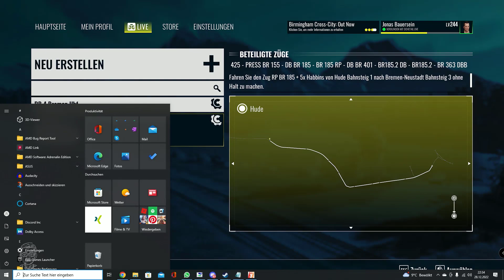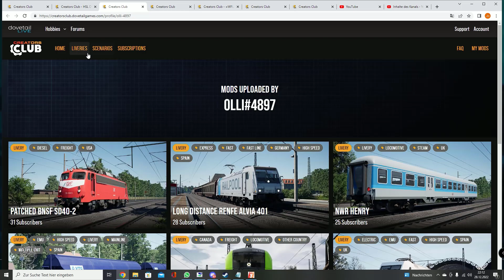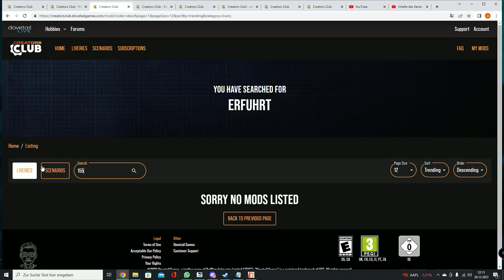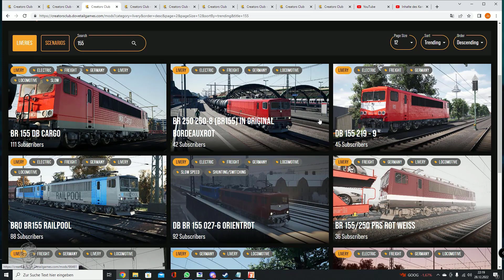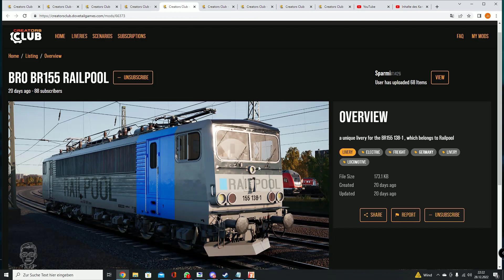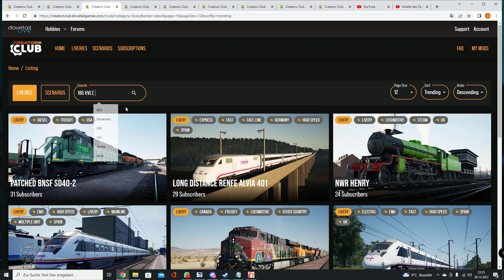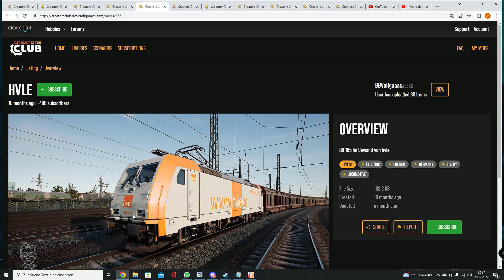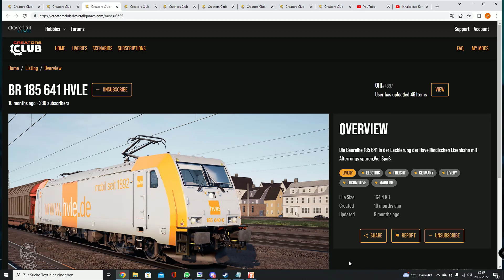HSL DGS 69471 by Olli | BAHNSTRECKE BREMEN-OLDENBURG | Creators Club | TRAIN SIM WORLD 3 | BR 185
Geplante Let's Plays:
- Factorio